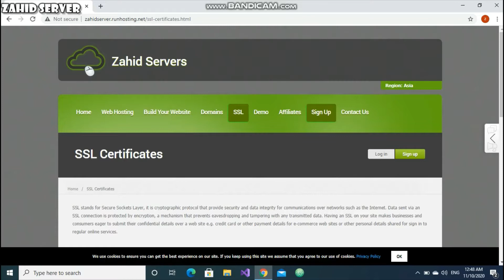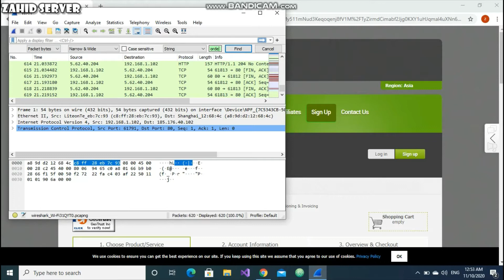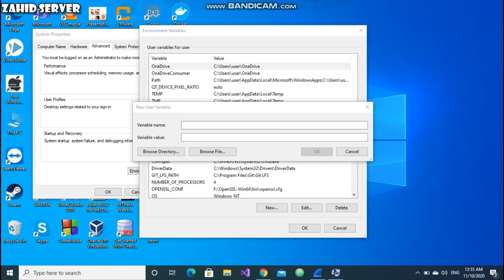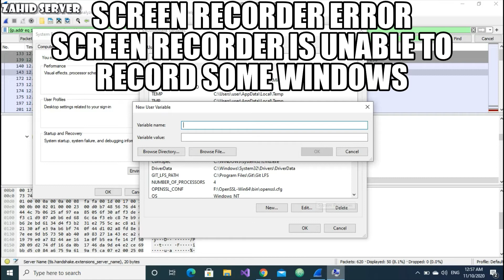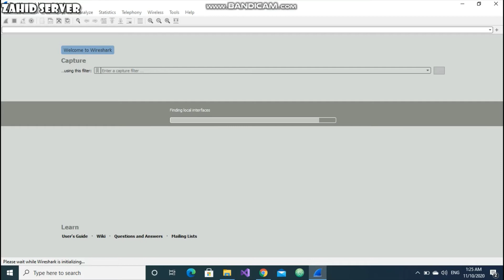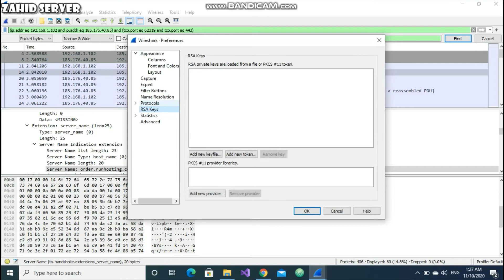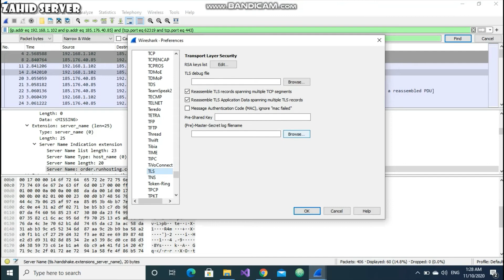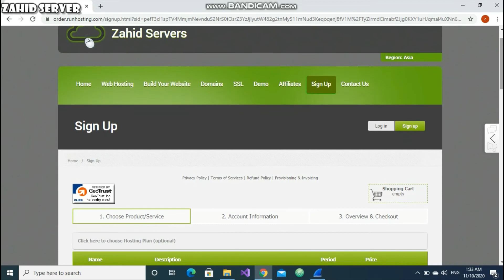Decrypting HTTPS using Wireshark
In this video I have taught how to decrypt https using Wireshark